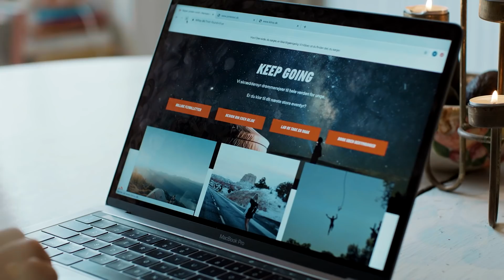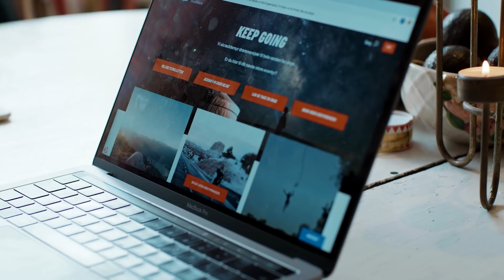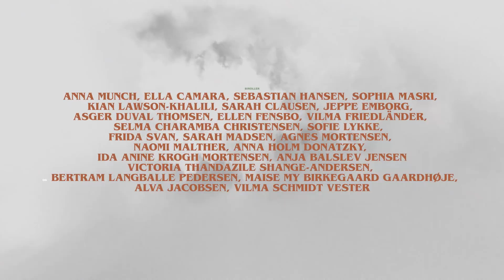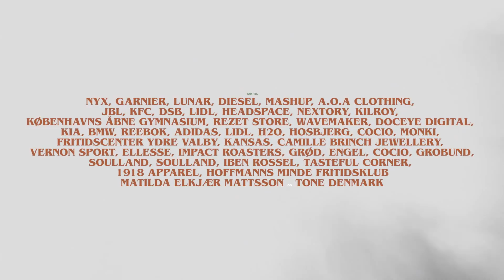CENTRUM 2 | Ep. 6: "Piratfester" (Gæster: Magnus Millang & Melvin Kakooza)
Præsenteres i samarbejde med Kilroy Travels.

I hele december måned, udgiver vi dagligt et nyt afsnit af CENTRUM. De fire venner drømmer i den nye sæson, hver især om at få opfyldt deres juleønske inden julenat. Men at kunne samles som en gruppe, virker umuligt da Maja drugges og forlader flokken. Lunas angst overmander hendes ensomhed, og Williams og Agnes’ fortid, udvikler sig fra forelskelse til jalousi. Hvis de skal nå at finde tilbage inden jul, må de abstrahere fra julens konstante distraktioner og finde ind til kernen af julens magi.

Instruktør: Jonas Risvig
Fotografering: Jesper Christensen, Sophus Wolf & Anna Fribo
Manuskript: Jonas Risvig
Hovedroller: Silje Schmidt, Anemone Camphausen, Erik Schmidt og Martha W. Hart-Hansen

Producer: Mathilde Aae Ellebye, Asbjørn Dam & Marta Skielboe
Tonemester: Martin Sperlig, Malthe Bjørn & Jakob Kandin
Klipper: Jesper Bækdal
Soundtrack: Cyd Williams, Rigmor, Elias Danielsen, Simon Kavi Kragh, Sylvester Linck, Mads Simonsen, Frederik Honoré & Magnus Elkjær Mattsson.
Lydmix: Stefan Garfield Rasch
Grade: Mads Krogh Rosairus
Pressefotos: Christian Torp, Eigil Nickelsen og Klara Løkke
Behind-The-Scenes: Mikkel Kinimond Nicolaisen
Caster: Jette Tolstrup
Idé: Jonas Risvig og Jesper Christensen
Manuskriptkonsulent: Cecilia Sardou
Brand Ansvarlig: Christian Ruaro
Undertekster: Nina Milthers, David Edut, Ida Fjord, Caroline Schønberg, Anton Schack Jensen, Jacob Andersen, Gustav Frandsen, Simone Møller Vejlin, Sarah Siger Holm, Amalie Storgård Bek, Caroline Søltoft, Olga Bech Andersen, Anders Voss Jacobsen, Vikki Søholm, Simon Dalhus, Sascha Sørensen, Bjørk Friis, Mathilde Kjeldsen, Cecilie Kirketerp, Kasper Cornell, Mathias Agger Kongsgaard, Mathias Agger Kongsgaard, Natasha Ida, Signe Jensen, Bjørk Friis, Lukas Blazek, Josephine Givskov-Salminen, Line Lindstrøm, Jónas Leiti, Jeppe Vittrup Olesen, Emma-Louise Malling, Andrea Halskov-Jensen, Simone Møller Nielsen, Stefan Sander Gros, Emma Lyngsø, Ann-Katrine Bidstrup Sørensen, Carina Christensen, Oscar Siig, Kasper Cornell, Lina Brygger, Tenna Donovan, Rosa Østergaard, Vikki Sølholm, Mathilde Kjeldsen, Anders Voss Jacobsen, Daniel Le, Cecilie Kirketerp, Linus F, Sascha Sørensen, Lina Brygger, Marie Hansen, Katrine Flink, Anna Isabelle Fischer, Isabella Teglman, Agnes Hessner, Christina Svingholm & Philip Rømer

Biroller: Anna Munch, Ella Camara, Sebastian Hansen, Salomon Stampe, Sophia Masri, Kian Lawson-Khalili, Sarah Clausen, Jeppe Emborg, Asger Duval Thomsen, Ellen Fensbo, Sofia Lykke, Selma Charamba Christensen, Vilma Friedländer, Frida Svan, Sarah Madsen, Agnes Mortensen, Naomi Malther, Anna Holm Donatzky, Ida Anine Krogh Mortensen, Victoria Thandazile Shange-Andersen, Anja Balslev Jensen, Bertram Langballe Pedersen, Maise My Birkegaard Gaardhøje, Alva Jacobsen, Vilma Schmidt Vester

Gæster: Hella Joof, Melvin Kakooza, Aske Bang, Allan Hyde, Tobias Rahim, Andreas Jessen, Rasmus Botoft, Magnus Millang, Charter McCloskey, Emil Lange, Emil Simonsen, Lars Hjortshøj, Stephania Potalivo, Martin Johannes Larsen, Uden Filter, Jonathan Harboe, Clara, Emilie Briting, Fredrik Trudslev, Caroline Vedel, Josef & Elias, Magnus Haugaard, Maria Fantino og Benjamin Hav.

Musik: Joyce, Rigmor, Simon Kvamm, Folkeklubben, Anthon Edwards, BishBusch, Rasmus Bo, Bemärk, Anya, Aufori, Blæst, Danni Toma, Dusin, Blåøjet, Filippa Grage, Hymns From Nineveh, Katinka, Luna, marcus.wav, Pil, Pipi, Suni, Søn, Tobias Rahim, Undertekst, De Danske Hyrder, Ussel, Kritisk Tilstand, Salomon Stampe, Josias B. Neergaard, Thorbjørn Hedegaard, HUNNID22, Rebekka Poder, Frederik Frimodt, Esso, Aphaca, Mangera, Magnus Creutz Albertsen,

Tak til: Nyx, Garnier, Lunar, Diesel, Mashup, A.O.A Clothing, JBL, KFC, DSB, Lidl, Headspace Danmark, Nextory, Kilroy, Københavns Åbne Gymnasium, Rezet Store, Wavemaker, Doceye Digital, Kia, BMW, Reebok, Adidas, Lidl, H2O, Hosbjerg, Cocio, Fritidscenter Ydre Valby, Kansas, Camille Brinch Jewellery, Monki, Vernon Sport, Ellesse, Impact Roasters, Grød, Engel, Cocio, Grobund, Soulland, 1918 Apparel, Soulland, Iben Rossel, Tasteful Corner, Hoffmanns Minde Fritidsklub, Matilde Elkjær Mattsson og Tone Denmark.